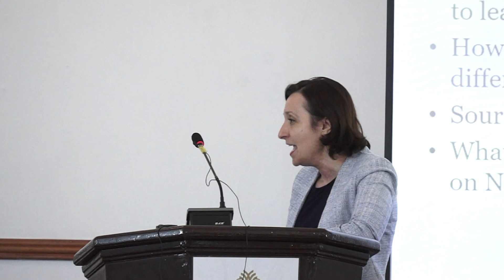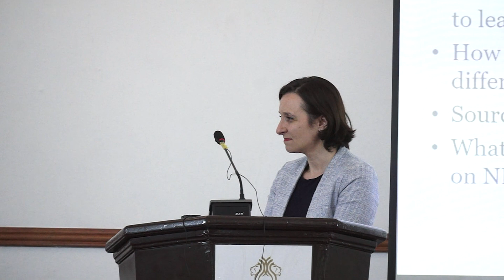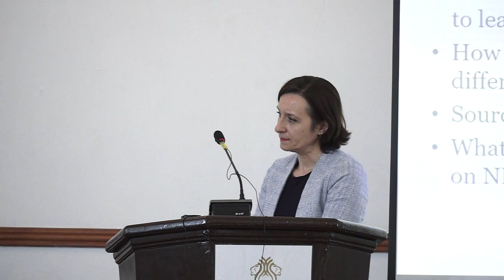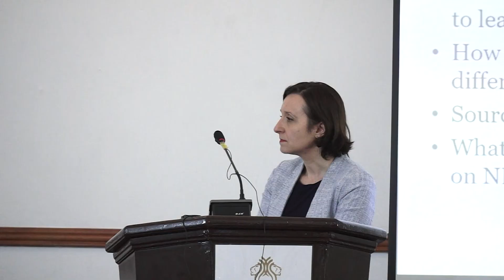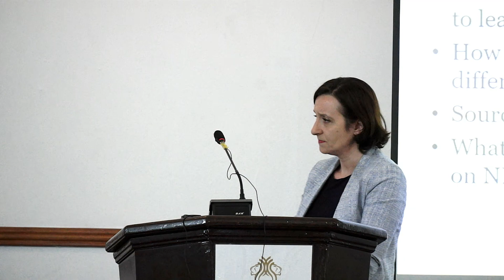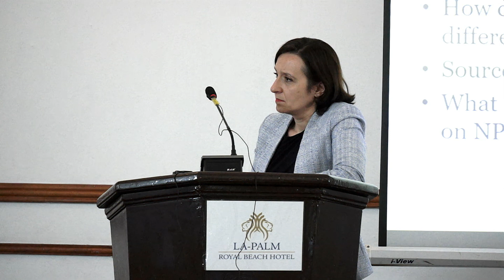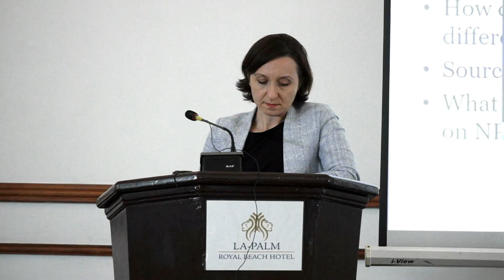Youth for CTBT holds Inter generational dialogue at AFRICSIS Conference, Accra, Ghana (Day 2)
Youth for CTBT holds Inter generational dialogue on the theme "Building a new generation of Africa nuclear experts" on Day 2 of the AFRICSIS Conference held at Accra, Ghana from March 4-5, 2020.